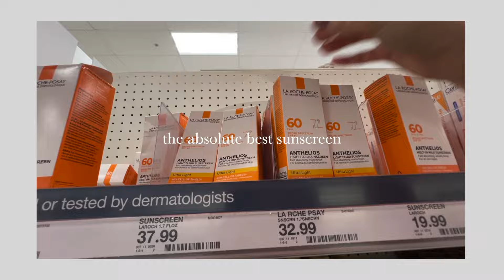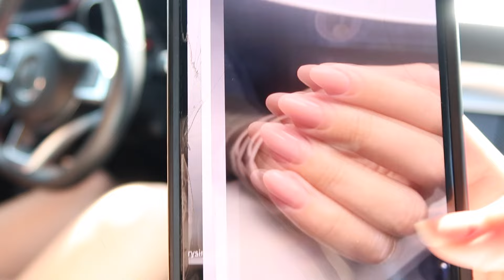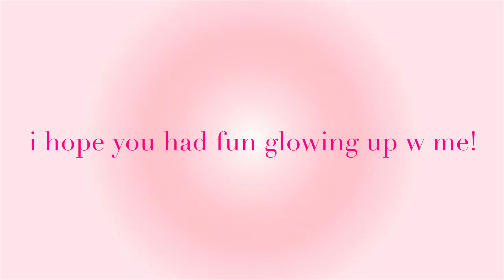GLOW UP FOR 2024 *at home*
wish i could "glow up" every day haha
hope you enjoyed todays video! pampering myself makes me feel so girly and so confident, so if you're feeling sad, get up and do a face mask! if you don't have one, make one! you don't need to spend crazy amounts of money to pamper yourself.